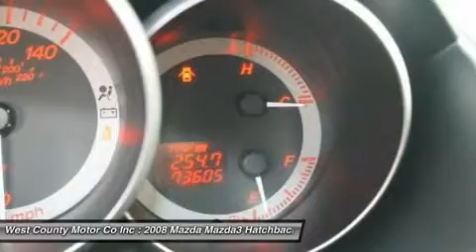2008 MAZDA MAZDA3 Manchester, MO P18971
2008 MAZDA MAZDA3 Manchester, MO
Stock# P18971

This 2010 Mazda3 s Sport is a highly entertaining and sophisticated hatchback sporting a great price. If you're shopping for a small, inexpensive car, it should be at the top of your list. Under the hood, the 2.3L 4-cylinder engine kicking out 156hp is one of the peppiest power plants found in economy sedans. Paired with a fun to drive 5 speed manual transmission, this Front Wheel Drive also has awesome fuel economy, scoring nearly 30mpg on the highway!

Our 3 s Sport trim hatchback is full of comfort and safety features to ensure you're smiling wherever you go. It's stunning! Rarely do you see all the luxury amenities our 3 s Sport offers at this price point. It is an incredible features and safety equipment listing, highlighted by a great stereo with CD and auxiliary input, cruise and audio on the wheel, distinctive red trim on the dash and console, brake assist, ABS, and crashable brake pedal .

Terrific handling and high-end performance along with tons of luxury. You have to see it to believe it! Come in Today for a Test Drive!